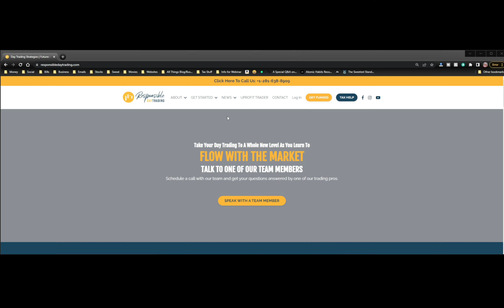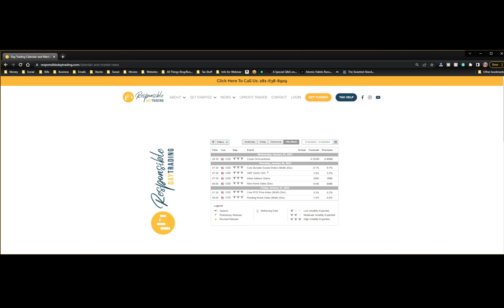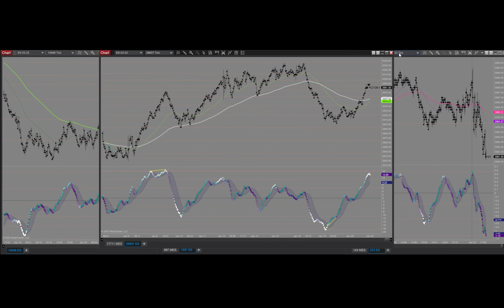Sunday January 22, 2023 Emini S&P 500 Weekly Breakdown with Responsible Day Trading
Hello my friends and welcome to another week of opportunity!  I know that last week, I was talking about how I anticipated it to go up and, while it did for a VERY temporary moment, it sure did move hard to the downside.  Just goes to show that I’m definitely not perfect and why I spend a lot more time paying attention to what the smaller charts give me vs. the bigger ones.

Now, in looking at things, we can see that through the trading charts, while the immediate is down, the overall has shifted, massively, to the upside.  And while we do see it making the attempt to push down, there are still a lot of stronger areas below us that we will have to break through before we can really shift this whole thing down.

Of course, as we know, that doesn’t mean it can’t go back down BUT it does mean that it should take some work to do it.  Our job from here is to not get caught up in the indecision while the market makes up its mind.  It may mean quicker targets and paying close attention to MACD strength as you’re coming up on any slowdown in the movement—especially if you are trading into an area of support that could move this market back up.

Focus and attention without trying to make the market do what you want it to do will be vital any day of the week in your trading career—some days more than others for sure!

Wishing you an amazing week and I’ll catch y’all back here in 2 week!  The sandy beaches are calling!

Price Action Trading is easy to learn, but very difficult to master without the right help!

Hit us up to learn to Flow with the Market Set up a time to speak with an RDT Member and see how we can help you flow with the market